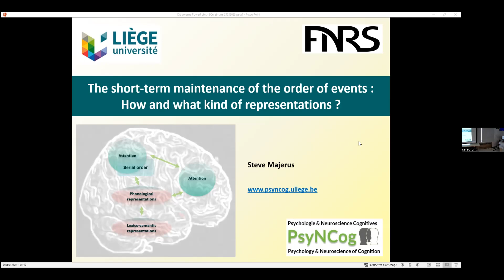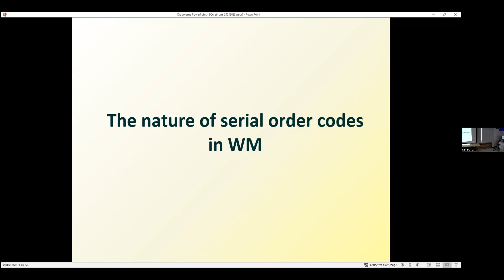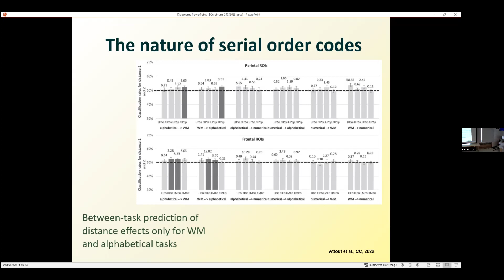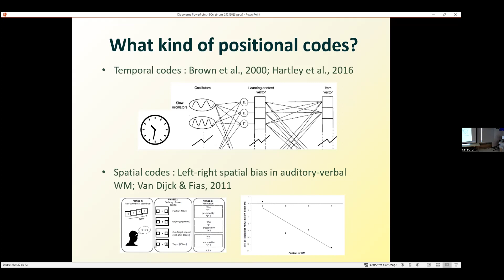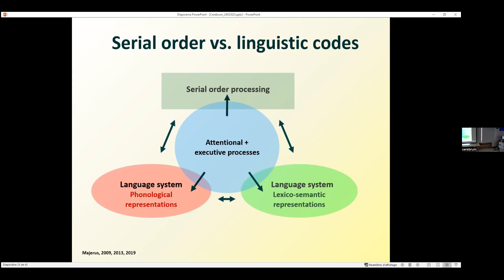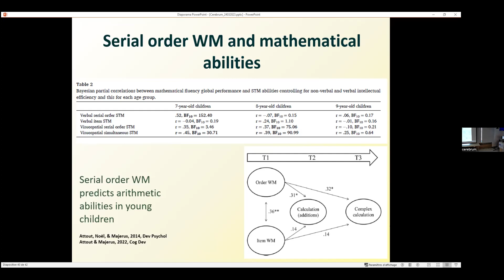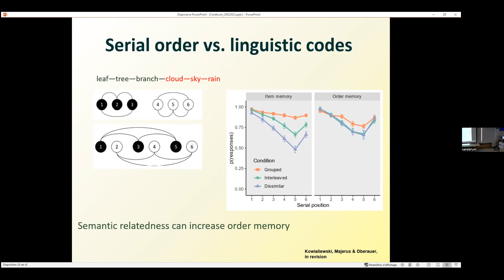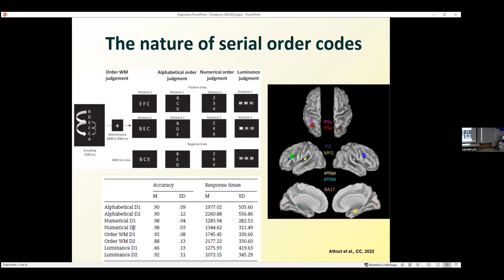Le maintien temporaire de l’ordre des événements : Comment et avec quels codes? - Steve Majerus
Conférence de Prof. Steve Majerus (Université de Liège) intitulée “Le maintien temporaire de l’ordre des événements : Comment et avec quels codes?”.

Lecture by Prof. Steve Majerus (Université de Liège) entitled “Le maintien temporaire de l’ordre des événements : Comment et avec quels codes?”.